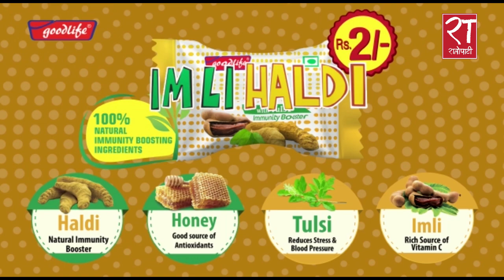भोलिको प्रतिनिधिसभाबारे यसो भन्छन देव गुरुङ